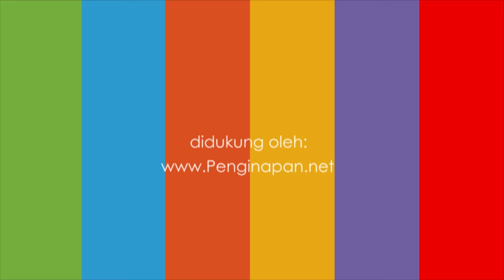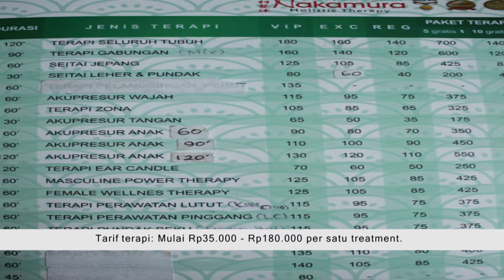Nakamura The Healing Touch Malang, Pusat Terapi Seitai Ala Jepang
Nakamura The Healing Touch Malang menyediakan teknik pijat Seitai ala Jepang. Tempat relaksasi ini terbilang unik karena customer tidak perlu melepas baju dan menggunakan minyak saat terapi.

Tempat spa yang berdiri sejak tahun 2010 tersebut tak hanya menawarkan terapi tubuh menggunakan teknik Seitai semata. Untuk menjaga kulit wajah tetap fresh, Nakamura juga menawarkan teknik akupresure wajah. Selain itu, ada jenis terapi lain seperti ear candle, terapi pundak beku, dan terapi ayunan golf yang bisa dipilih sesuai kebutuhan Anda.